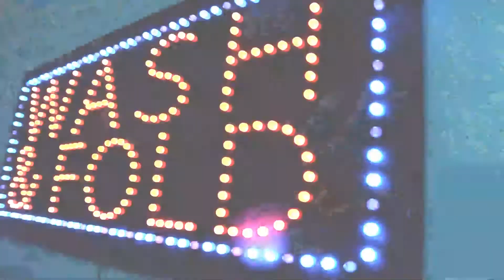MYAMI "TEEN PROMO" (2020)